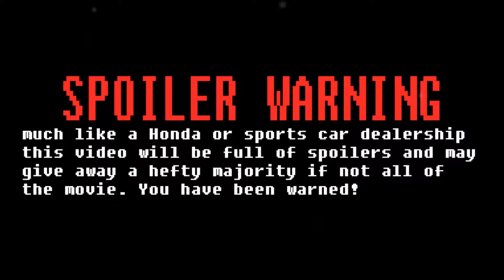Batman v Superman v Jesus Christ